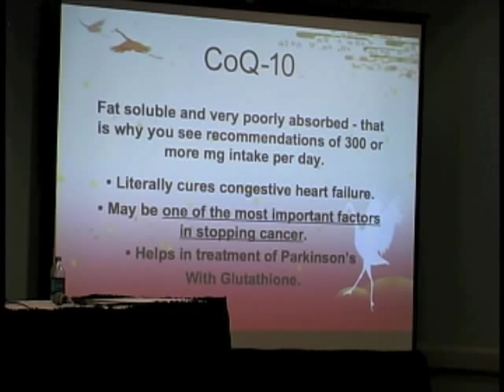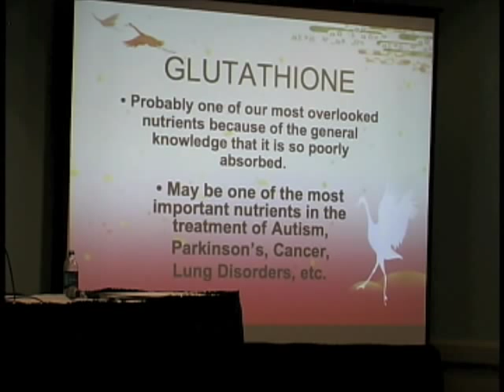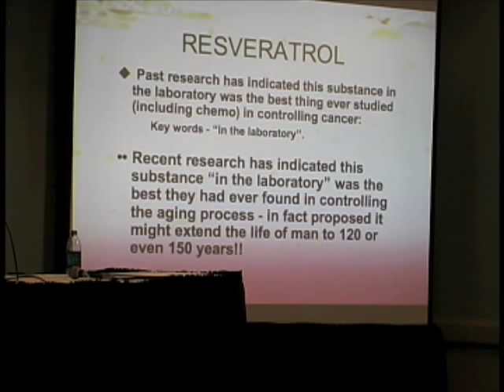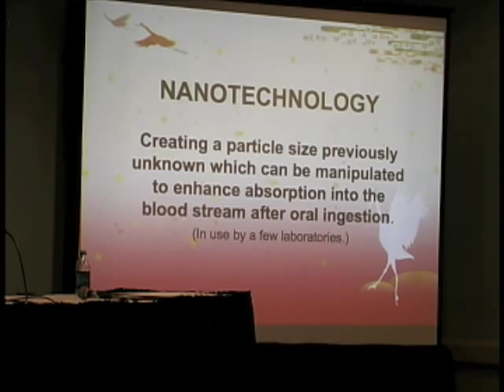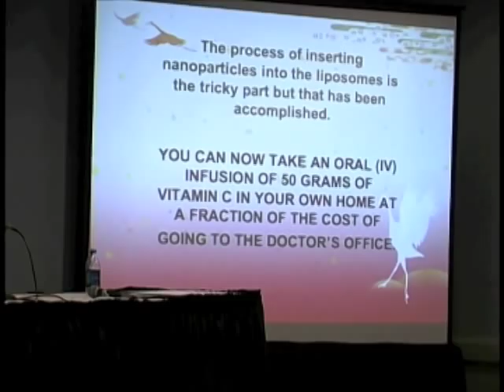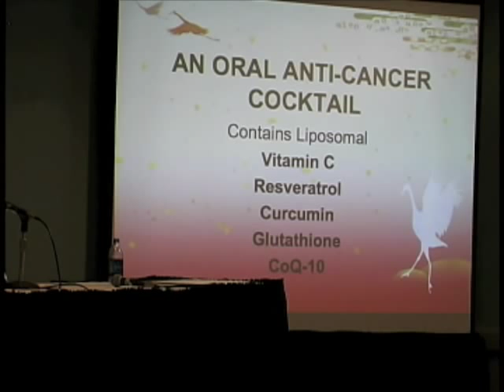Dr. Donsbach Pt7 Liposomal Anti-Cancer Formula - Health Freedom Expo 2009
Dr. Donsbach discusses the 5 liposomal nutrients in his Anti-Cancer Liposomal Formula: Liposomal CoQ10, Curcumin, Glutathione, Resveratrol & Vitamin C.